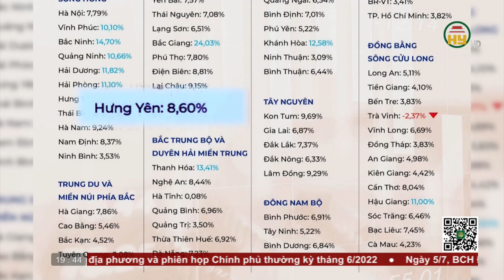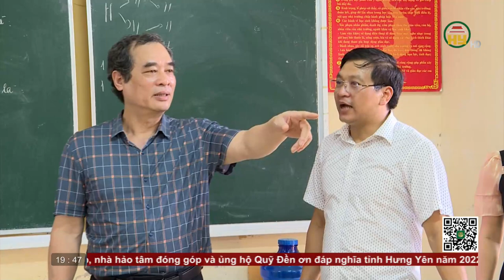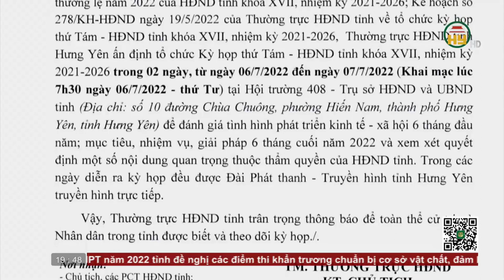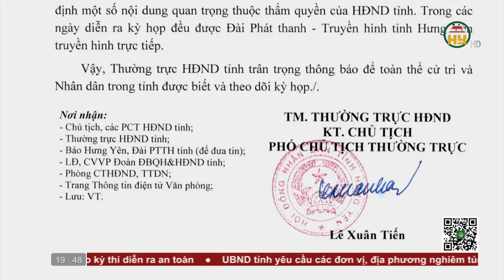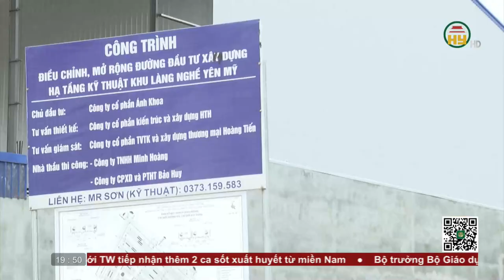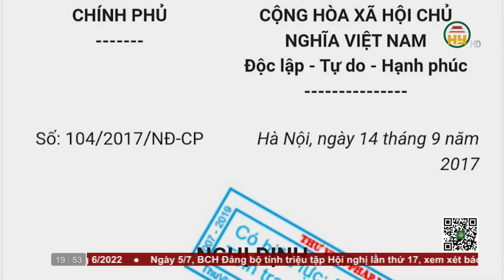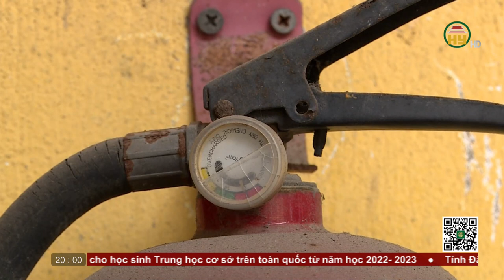Thời sự Hưng Yên thứ 2 ngày 04/07/2022